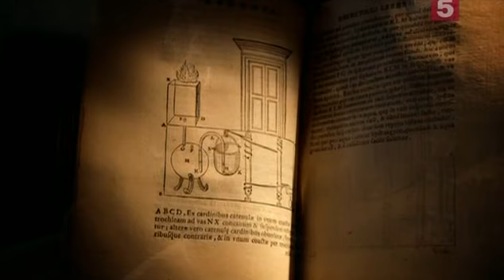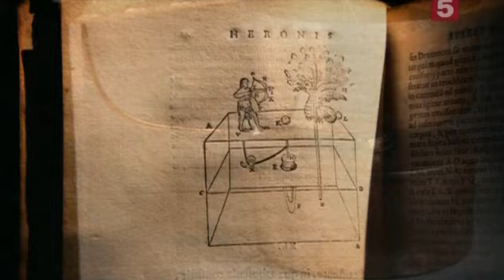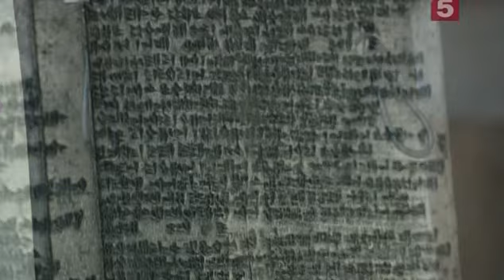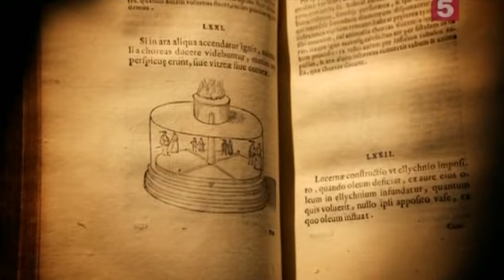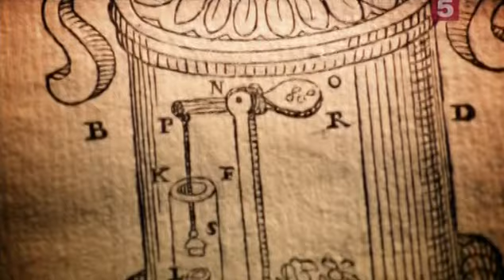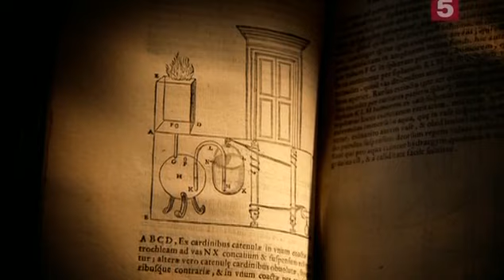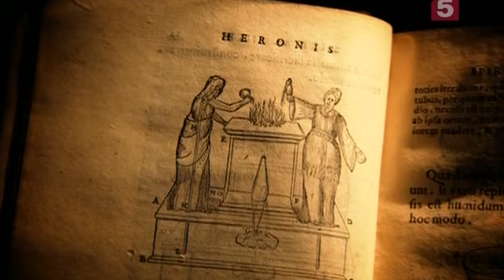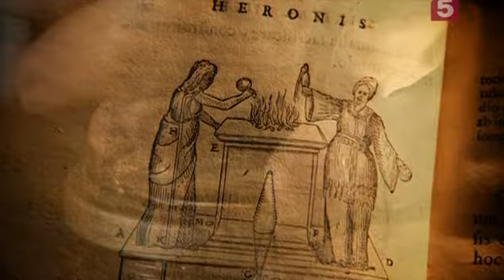Древние открытия / Ancient Discoveries 23.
Древние открытия / Ancient Discoveries
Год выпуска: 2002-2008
Страна: Великобритания
Жанр: Научно-популярный
Продолжительность: Общее время 29 серий - 37:51:26, приблизительно по 45 минут на серию
Перевод: Профессиональный (одноголосый)

Режиссер: Stuart Clarke, Ben Mole, Стюарт Кларк, Али МакГрэт

Описание: Историки античности часто сталкиваются с необычным феноменом: то, что было когда-то сотворено руками наших дальних предков, можно было воплотить в жизнь, только делая упор на, как все знают, современную науку… Как управлялись со собственной задачей инженеры древности. Все знают то, что ведь им, мягко говоря, удалось сделать краны, переносившие грузы весом в 10-ки тонн, водные гарпуны, которыми можно было, стало быть, потопить корабль, механические пилы, приводимые в действие силой воды и почти все другое. Несомненно, стоит упомянуть то, что так способна ли, как большинство из нас привыкло говорить, современная наука как раз разгадать, какими технологиями также воспользовались древнейшие инженеры? Могут инструменты, которыми так сказать воспользовались наши предки, отыскать применение в наши дни?

Машины Богов / Machines of the Gods
Древние, применяли свои технологии в самых неожиданных местах. Разве можно придумать более необычное место, чем храм? С помощью древних рукописей мы узнали о том, что в храмах, для создания иллюзии и магии, использовались поразительные устройства: статуи - плачущие кровавыми слезами; стены – содрогающиеся от грома и колесницы – парящие в воздухе. Все эти искусные механизмы являлись величайшими достижениями инженерии.